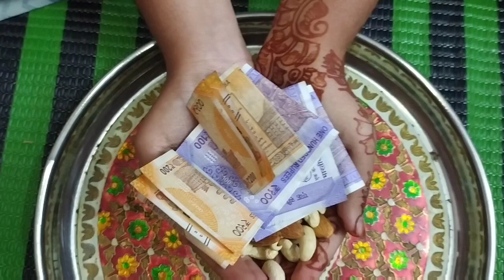ननंद नंदोई के नेग !! Makar Sankranti Neg Char !! Aval Chawal Khunti Cheer !! Nandoi ka Jhalo bhar !!